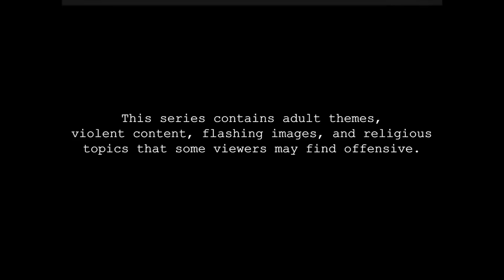ASMR Gunfight in Hell (Die Society | Occult Mystery Thriller ASMR)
Trigger Warning: This video contains multiple gunshots, foul language, themes of violence and suicide, as well as religious themes and other content that some viewers may find offensive.

This is the final episode of the Die Society ASMR Occult Mystery Thriller Series. The series follows you, the viewer, as you become embroiled in the vapid, vacuous, and venomous world of a dangerous and deranged Hollywood Elite.

💰 Like my content? Gimme a dollar!
🐱 Why not see some pictures of my cats on Insta? Gaijimbo